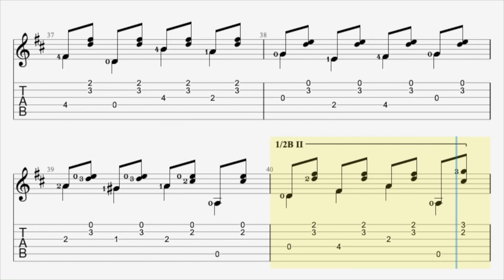Etude 4 Segovia Fernando Sor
In 1808, when Napoleon Bonaparte invaded Spain, Sor began to write nationalistic music for the guitar, often accompanied by patriotic lyrics. Sor was even part of traveling military bands that would play protest music on the streets. He was also promoted to captain in Córdoba and may have fought battles against the French at this time. After the defeat of the Spanish army, however, Sor accepted an administrative post in the occupying government. Here he was to be officially labeled  an afrancesado along with the other Spaniards who abandoned their defense of Spain to embrace the French Revolutionary ideas. After the Spanish repelled the French in 1813, Sor and other afrancesados lefr Spain for fear of retribution. He went to Paris, never return to his home country again.
Having abandoned his family's ideal of a military or administrative post, Sor could  finally give music a serious try in France. He gained renown at first as a virtuoso guitarist and composer for the instrument. When he attempted composing  operas, however , he was rejected by the French.
His Op. 7 was a large and strange piece, notated in three clefs, and no guitarist at the time could play it. Since France was no longer supportive of his music, Sor decide to try his talents elsewhere.
In 1815 he went to London to attempt to build a stronger music career there. Again he gained considerable fame as a classical guitarist and gave guitar and voice lessons. Since ballet in London was more popular than opera, Sor decided to try his hand at this new genre of music. He had considerable. success this time, especially with the ballet "Cendrillon".
By 1823, once he had acquired a level of fame in London, Sor again wandered away, this time with the ballerina Félicité Hullin to Moscou in her quest to become a prima ballerina. Not much is known about this time there, however, despite the exaggeration about his romantic and professional life.
After three years in Moscou, he traveled around Europe  giving concerts and getting into music circles everywhere he went
In 1827, partly due ti his advancing age, he settled down and decided to live out the rest of life back in Paris. It was during this retirement that he composed the majority of his classical guitar works. He had to comply the demands of the public, though, and most guitarists wanted technically simple, nice-sounding pieces. It was i these last ten or so years of his life that his writings reveals his bitterness towards how his publications were being received by the public. For example Op. 43 is entitled "Mes ennuis", and six of his ballets are dedicated to "whoever wants them". These and other caustic remarks did not help his sales in the least. The foreword to Op. 45 goes even further than sarcasm: "Let's see if that's that. Six short and easy pieces in stages, which aim to lead to what has generally been agreed are difficulties. Composed and dedicated to the person with the least patience, by Fernando Sor Opus 45".
His last work was a mass in honor of his daughter in 1837. The event sent the already-sickly Sor int serious into serious depression, and he died in 1839.